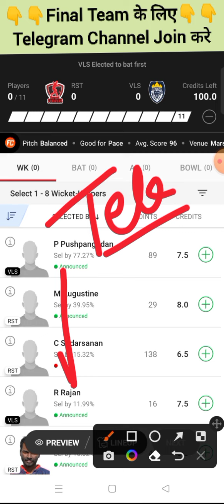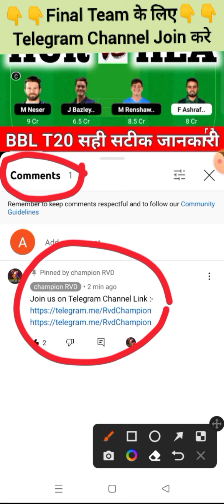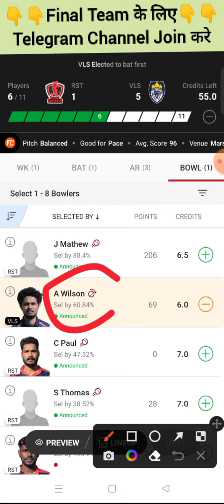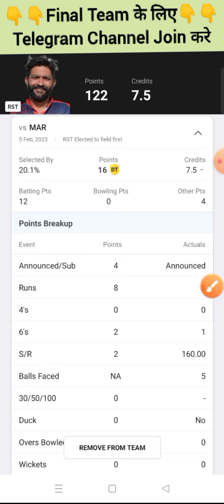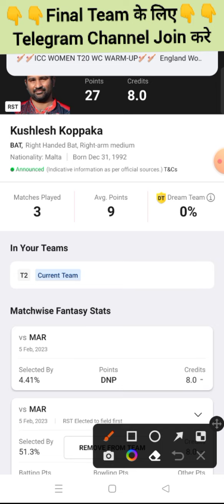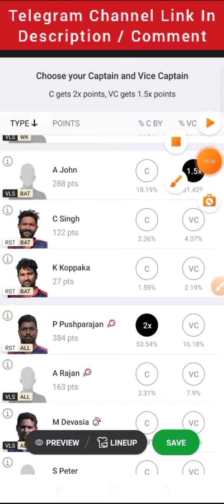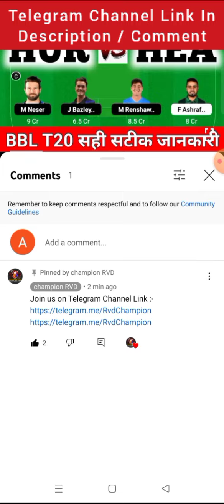RST vs VLS dream11 prediction, RST vs VLS dream11, Royal Striker vs Victori dream11 team, RST vs VLS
ECS T10 live, ECS T10, ECS T10 cricket live, ECS T10 dream11 team, ECS T10 cricket live streaming, ECS T10 cricket live streaming today match, ECS T10 live streaming, ECS T10 Royal Strikers

T10 grand league team, T10 grand league tips, T10 grand league, T10 grand league team today, T10 grand league team telegram, T10 grand league team kaise Banaye, T10 grand league win

RST vs VLS dream11 team, RST vs VLS dream11 prediction, RST vs VLS player stats, RST vs VLS T10, T10

championrvd

RSTvsVLSDream11Prediction, VLSvsRSTDream11, Royal StrikersvsVictoriaLionsT10, RSTvsVLS